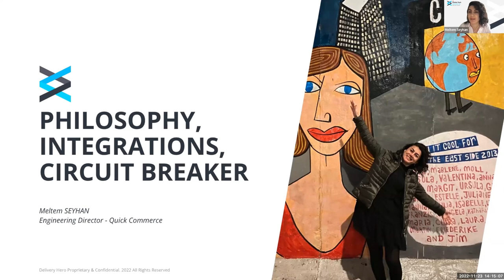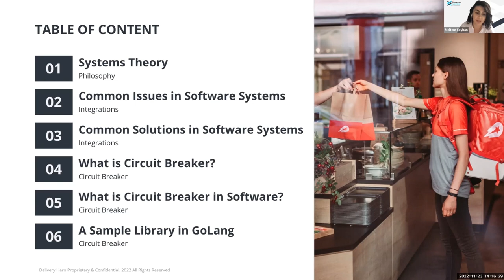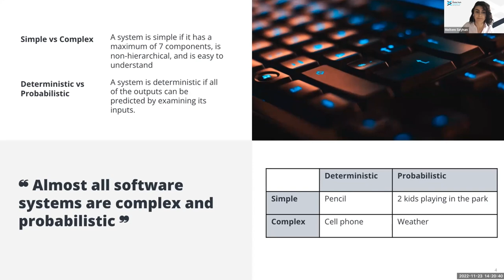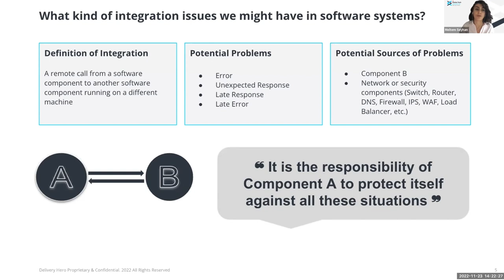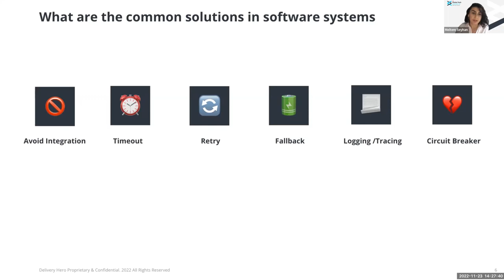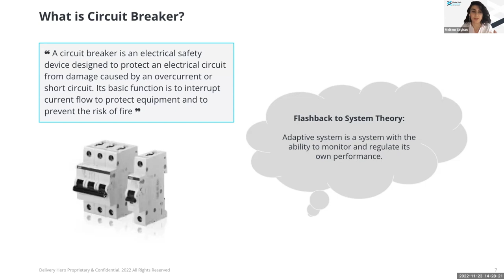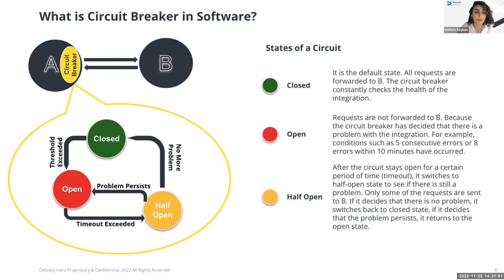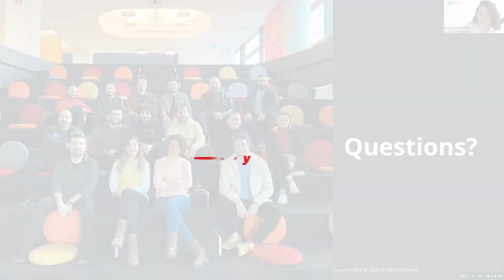Global Tech Summit 2022 | Philosophy, Integration and Circuit Breaker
Meltem Seyhan joined Delivery Hero as Director of Software Development for our Turkey Tech Hub in 2021. In her talk “Philosophy, Integration and Circuit Breaker” she shares how most of the runtime problems in applications are caused by poorly implemented integrations and how the circuit breaker pattern is one solution to the problem.

Takeaways:
- Be careful when dealing with integrations. Always think of potential problems first.
- Implementing the happy path of the integration accounts for 10% of the total effort. Don’t underestimate the remaining 90%.
- It is your responsibility to minimize the impact of an external system issue in your system.